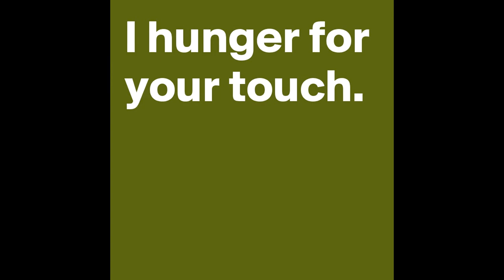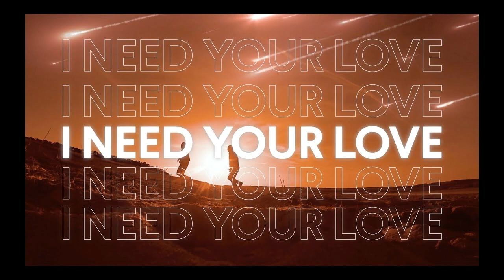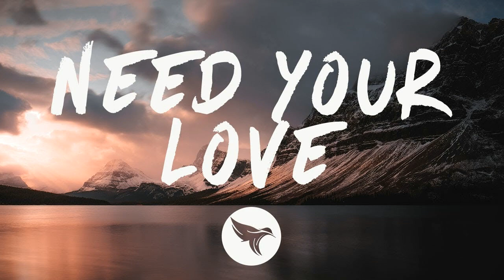Unchained Melody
This is my version of Unchained Melody which was written by Hy Zaret. Hope you enjoy it.